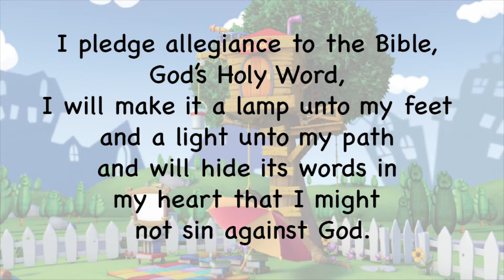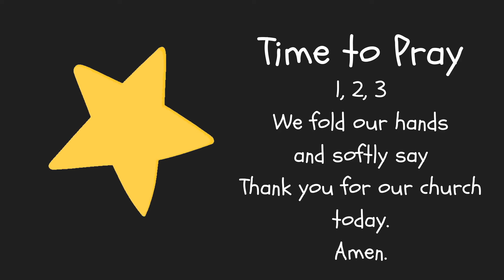Treehouse in the Classroom - Mar 21